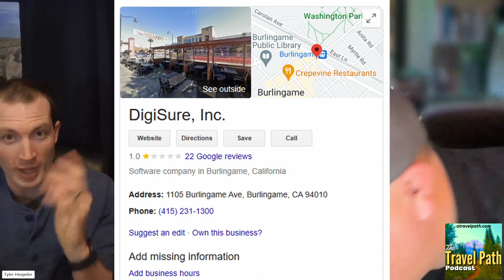Turn Your RV Into a Money Maker! 37 RVs in 3 Years!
00:00 Introduction
05:50 How do claims and damages work?
10:53 How often are your clients calling and texting you?
13:20 What are the biggest frustrations with renting your RVs?
14:30 How many people do you need to manage 37 RV rentals?
16:28 How many RVs did it take to turn your side hustle to a business?
17:30 How much time and money is involved in a turnover?
19:00 Do you have a home base for dumping and refilling?
19:56 What do you provide your renters with?
24:38 Do you only have camper trailers?
25:25 What is the difference between Class A, B, C, and trailer RVs?
26:50 Where do you keep your RVs?
27:32 Have you dealt with DigiSure?
32:10 What is your worst renter experience so far?

Luis and Robyn Website and Social:
Bout that RV Life - YouTube
Luis R Valdez (@boutthatrvlife) • Instagram photos and videos
Log in | TikTok
 Core Sports Cards and Collectables

Do you have an RV parked at your house that is costing you money? Are you looking for a new way to make some extra income? In today’s episode, Luis and Robin share how they turned their unused RV into a full time business. Hear all about:

📈How they went from one unused RV to now renting 37 RVs to people in their area
🧹The time and worked involved in cleaning, repairing, and turning there RVs over
📄 How they handles claims and insurance when (not if!) something happens to their RV

And more!

RV Rentals - Direct from Local Owners | #1 RV Rental Site (rvshare.com)
RV Rentals: Explore the Open Road in Comfort | Outdoorsy

*All content from atravelpath.com, including but not limited to The Travel Path Podcast and social media platforms, is designed to share general information. We are not experts and the information is not designed to serve as legal, financial, or tax advice. Always do your own research and due diligence before making a decision.